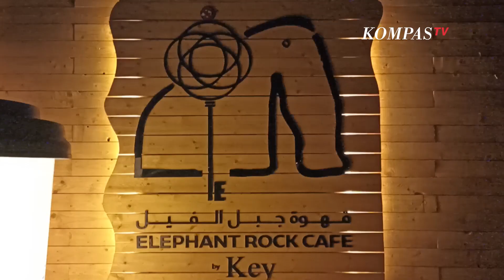Rombongan Jemaah Amphuri Kunjungi Kota Khaybar dan Situs Madain Salih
MADINAH, KOMPAS.TV  Rombongan Asosiasi Muslim Penyelenggara Haji dan Umrah Republik Indonesia melakukan kunjungan tour kepeninggalan sejarah masa lalu dengan mengunjungi kota Khaybar.

Kota Khaybar berada di 153 km utara kota Madinah, Arab Saudi.

Usai mengunjungi kota tersebut, rombongan bertolak ke situs arkeologi Madain Salih. Yakni situs yang didominasi oleh peninggalan Kerajaan Nabatea dari abad ke-1 masehi. Situs ini didirikan oleh kaum Tsamud.

Baca Juga Rombongan Jemaah AMPHURI Disambut Baik Kerajaan Saudi, Siap Jalani Umrah Perdana di

Situs ini didirikan dengan teknologi yang sangat baik di masanya. Namun karena kaum Tsamud ini angkuh dan ingkar kepada Allah SWT. Akhirnya Allah SWT membinasakan mereka dengan menyambarkan petir.

Sebelum kembali ke Madinah, rombongan sempat beristirahat di situs Elephant Rock.

Video Editor: Androw